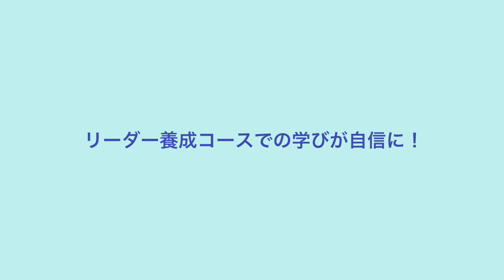空港旅客サービス内定：橋本理沙さんインタビュー（追手門学院大学）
【追手門学院大学 案内動画インタビューシリーズ】
追手門学院大学国際教養学部アジア学科4年の橋本理沙さんインタビューです。橋本さんはANAエアポートサービス株式会社から内定を頂きました。マレーシア留学で明確となった卒業後の夢は、空港旅客サービスの現場に向けて羽ばたこうとしています。ぜひご覧ください。